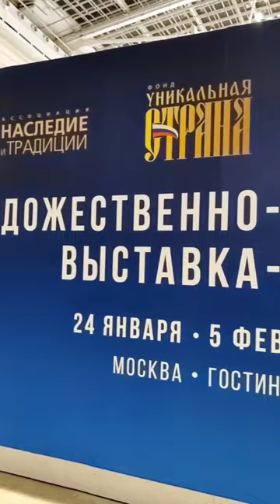Уникальная Россия!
+++ Онлайн-трансляции по субботам в 21-00
Сбербанк мк:
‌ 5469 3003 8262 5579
Сбербанк мир: